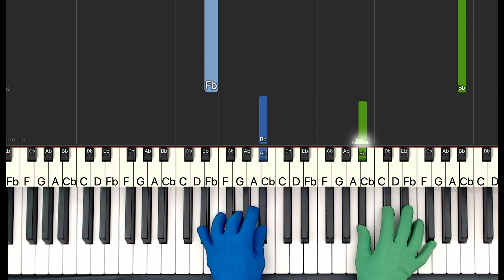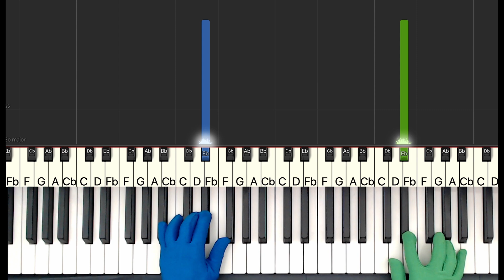Nocturne Op.9 No.2 - Chopin - EASY Piano Tutorial (with Demo)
If you're new to and/or still unfamiliar with piano, do not let it stop you from playing the songs you like!

In this video, we'll help you learn how to play an easy version of  Nocturne Op.9 No 2 of Chopin. Demo playing by both hands is easier for you to follow and practice.

If you prefer playing at a slower speed, you can adjust the playback speed on Youtube.

Please also suggest songs you 'd like to play in the comments below so we can help you further!